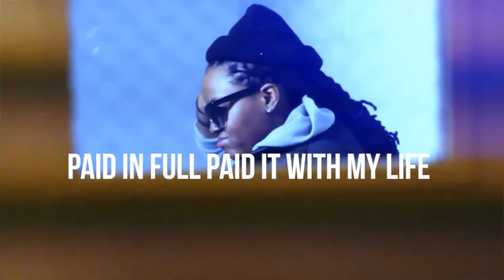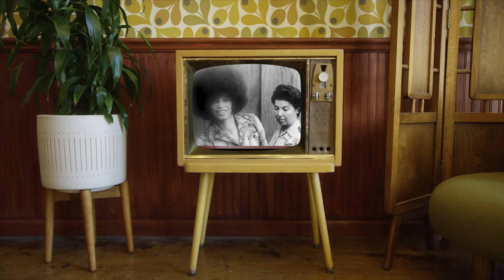FreedomAintFree Lyric Video by NajahLee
"Freedom Aint Song" Lyric Video

EP: NotForProfit Vol. 2

Written & Performed by: Najah Lee

Edited by

Recorded at: FreeYourLenz Studios